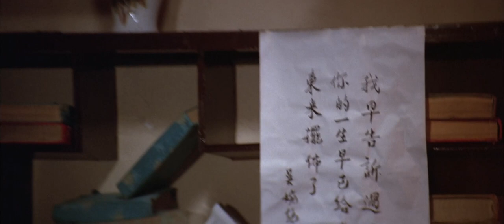Heroes Shed No Tears 英雄無淚 (1980) Shaw Brothers - Title Intro Scene - Blu-ray HD version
Cast: Alexander Fu Sheng, Jason Pai Piao, Derek Yee, Ku Feng, Yueh Hua, Angie Chiu Nga-Chi, Lau Wai-Ling, Wang Sha, Cheng Miu

 Director: Chor Yuen